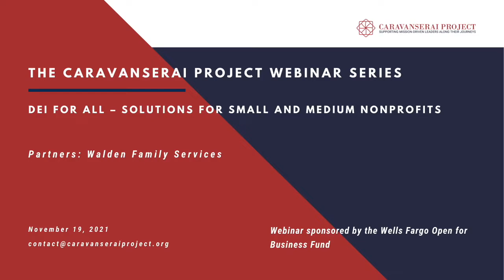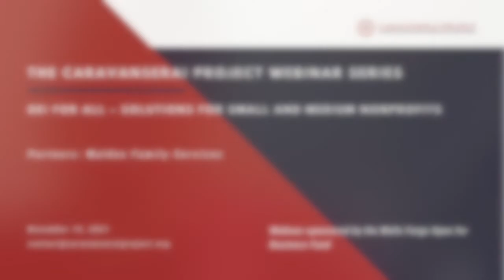The Caravanserai Project Webinar Series: DEI For All – Solutions For Small And Medium Nonprofits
This webinar is a partnership with Walden Family Services as part of our joint collaboration to support Inland Empire-based mission-driven organizations strengthening their commitment to DEI.

While it seems like everyone and every organization is talking about diversity, equity and inclusion (DEI), it also seems like all the “tried and tested” solutions are designed for larger organizations, costing millions of dollars and staffed by large teams, ironically with few incremental gains.

But what should smaller organizations do? How can they initiate their DEI journey with restricted resources? Are there any low-hanging DEI fruit for these organizations? What’s the best way to organize efforts that are sustainable and in line with values and mission?

This webinar will focus on:
- The current DEI landscape;
- Taking a holistic, 360-approach;
- Focusing on people, but also process;
- Accountability;
- Being resourceful and learning from others.

Speakers:
Rajiv Desai (He/Him) is a leader in the DEI space. He takes a global and enterprise-wide approach to DEI, focusing not only on HR, but the business as well, and canvasses his efforts from internal focus to external clients and communities. He has a particular interest and passion in getting smaller and more nascent organizations get started on the DEI journey. He is the founder of Chrysalis LLC in October 2020 striving to help small and medium-sized enterprises (both for and non-profit) initiate their diversity, equity and inclusion (DEI) journey in an incremental, sustainable and thoughtful manner. Previously, he served as the first ever Vice President for DEI and Responsibility at Gartner, an Executive Advisor with CEB’s Financial Services and FedEx. Rajiv holds a Bachelor of Science in Business Administration (Finance & Marketing) from the University of Pittsburgh. He also completed a certificate course in Strategic Diversity & Inclusion Management from Georgetown University in 2017 and an Executive Education certificate in Inclusive Leadership from University of British Columbia’s Sauder School of Business. Rajiv is fluent in Spanish, Hindi, Bengali and Gujarati. Since March 2020, he serves as the Board Chair for ORAM (Organization for Refuge, Asylum & Migration).

Dr. Darjené Graham-Perez, is a Diversity, Equity, and Inclusion Manager at Walden Family Services. She is responsible to leading and developing all DE&I programs, initiatives, and strategic planning with the C-Suite executives. Dr. Graham-Perez is a renowned specialist in Early Childhood Education and Educational Leadership. Throughout her time in Early Childhood Administration, she found her love and passion for the DEI space exclusively which propelled her for her new endeavor into Human Resources with an emphasis on transforming non-profit organizations diversity and inclusion policies & strategies. It is Dr. Darjené’s belief that, “Everyone should be able to come to work and present their true authentic self in a safe, inclusive environment.” At Walden Family Services, she leads the Walden Wellness Committee for the entire organization, successfully launched the first Diversity & Inclusion Council and planning to launch much needed employee resource groups such as Former Foster Youth Employees and the LGBTQ+ Employee Network.

Caravanserai Project is the recipient of a Wells Fargo Open for Business Fund award aiming to provide programs and services that support small business viability through growth, expansion, innovation, and increased productivity.